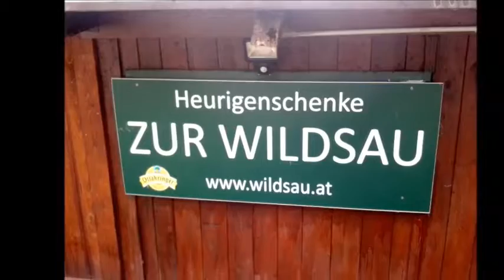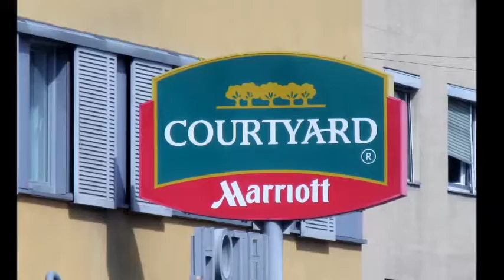Wanderung zum Lindwurm ( Wildsau )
URIG